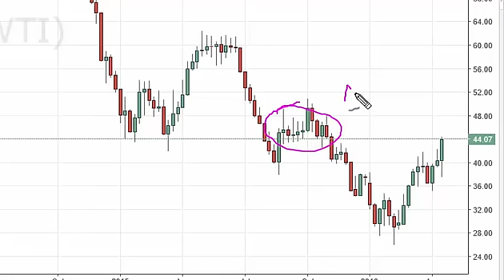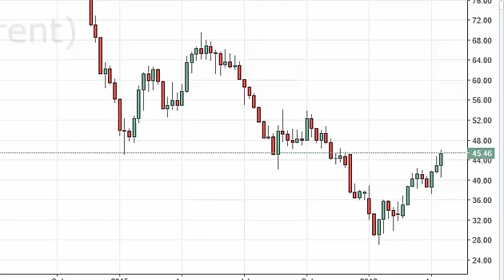Oil Prices forecast for the week of April 25 2016, Technical Analysis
- April 25 2016 commodity weekly technical analysis for the Oil commodity. Find more information about Forex and Commodities News Technical Analysis Fundamental Analysis and Brokers on FX Empire